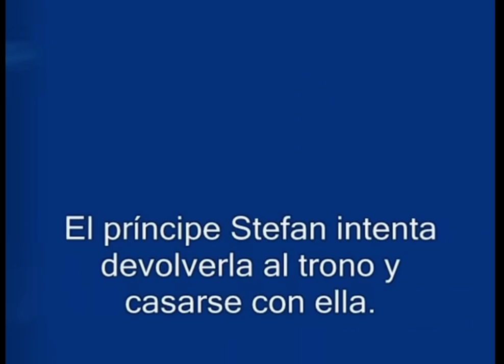JOHANA LINDSAY HABIA UNA VEZ UNA PRINCESA (FAMILIA REAL DE CARDINIA I)